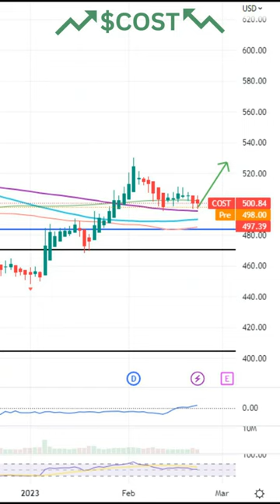🚀Stocks To Watch Today! $COST, $WDAY, $TD🚀